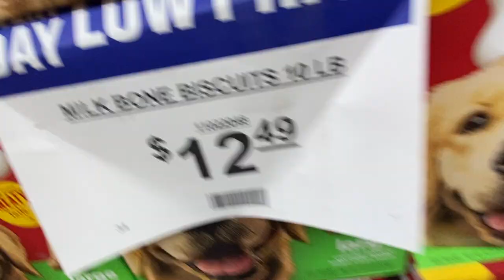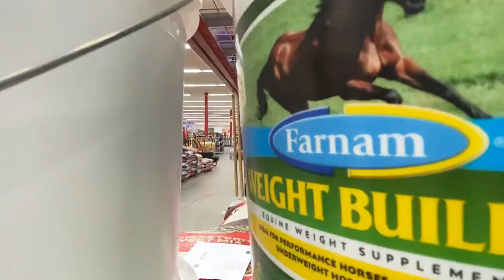Running Around Earl King￼￼